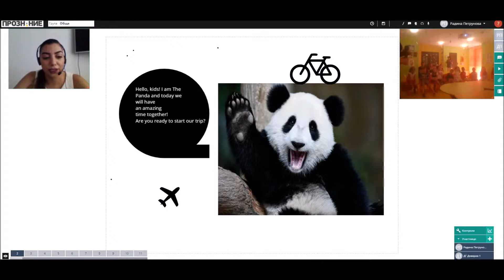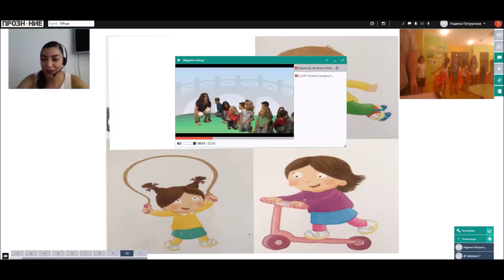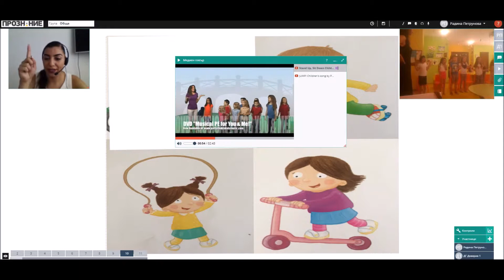Урок по английски език с виртуален учител в ЧДГ "Доверие"